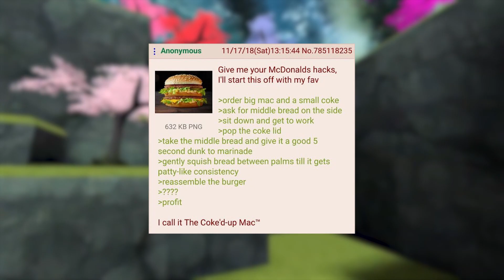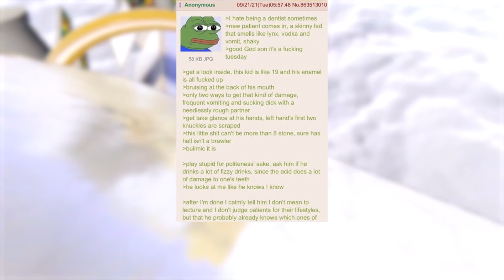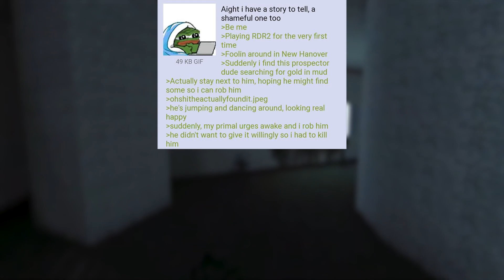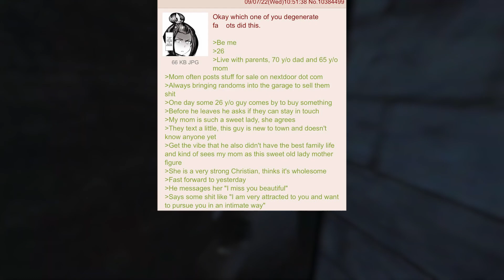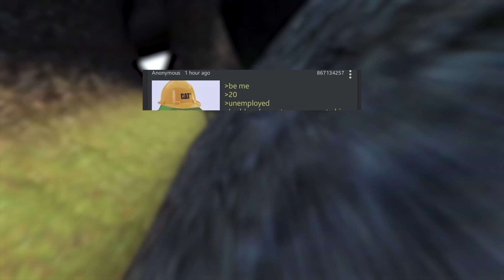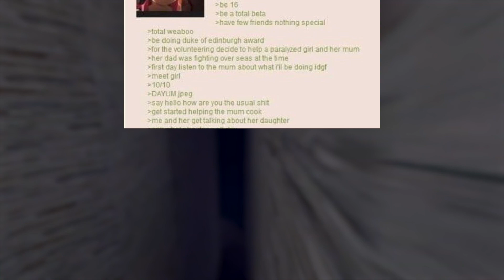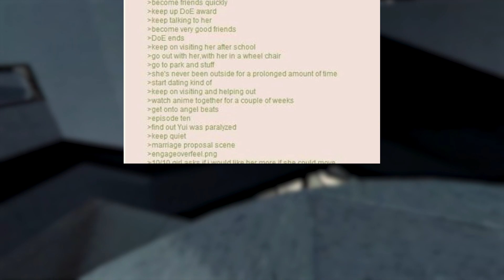The most wholesome reddit moments